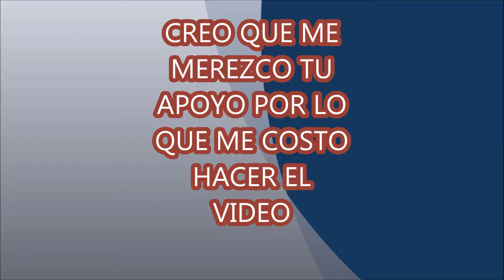!!VOLVÍ Y MAS PRO QUE ANTES¡¡¡ MIS MEJORES KILLS DE TODO FREE FIRE 2020/10 LIKES PARA MAS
porfavor te pido encarecidamente que compartas el video y que podamos llegar a los 10 LIKES EN ESTE VIDEO [PORFAVOR] YA QUE ME COSTO UN POCO CREAR ESTE VIDEO, ESPERO QUE LO DISFRUTEN